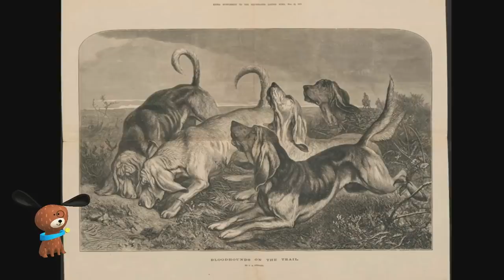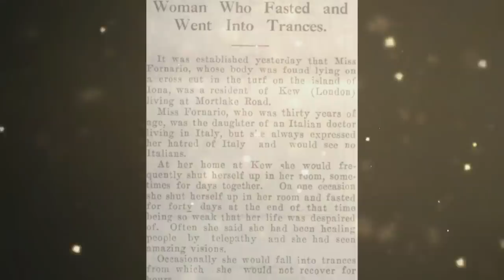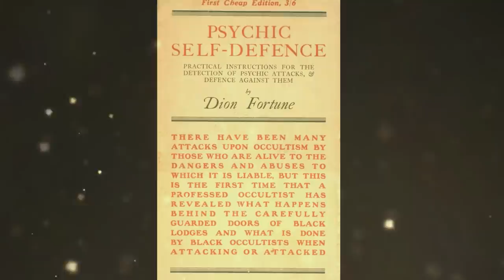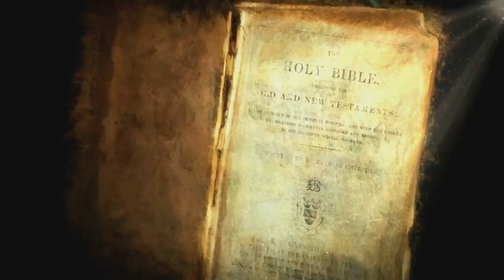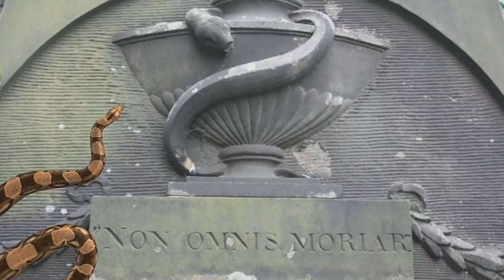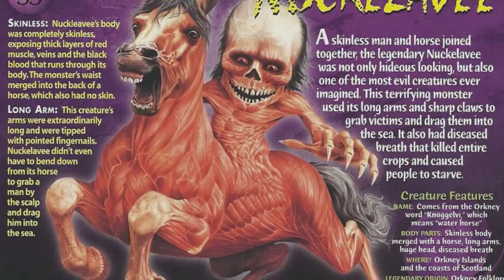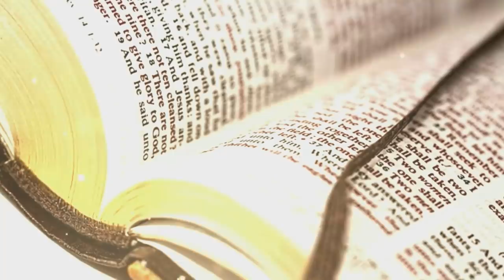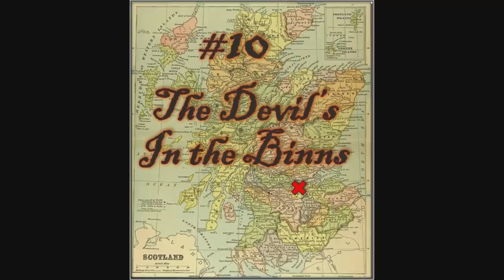Urban Legends II, Tales from Scotland!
Hi everyone thanks for checking in! Ever hear of Sawney Bean? Or how about The Nuckelavee? What happened at the swanky Castle Stuart Golf Links long, long ago???  Plus, you can catch a glimpse of some of Scotland’s beautiful scenery and cool ancient cemeteries!
We would love to tell your scary or paranormal tales, urban legends, and more. Submit your tales, and we might just use yours in a video!
Photos are attributed throughout the video, and you can find links to the licenses below.  If you would like a link to a specific image, comment, or send an email You can also check out our Facebook

80% . 1.2K/1.5K